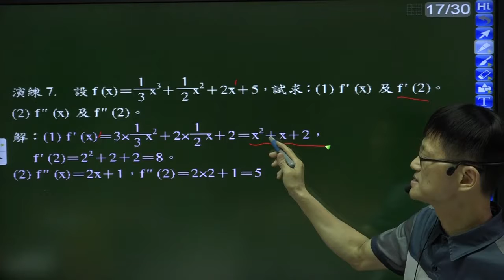B6(數甲下)--2-1---演練7---給定已知一般多項式函數---求其一階導函數f'(x)與f'(2)與其二階導函數f''(x)與f''(2)